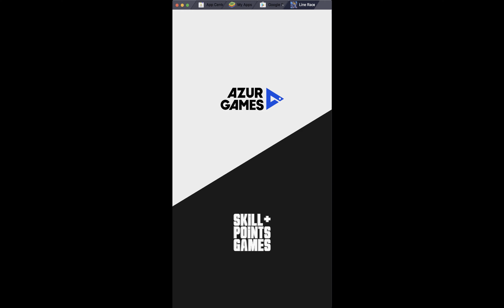Line Race - Level #62